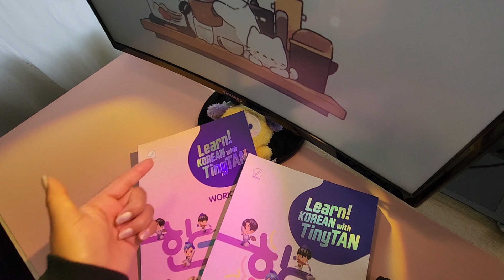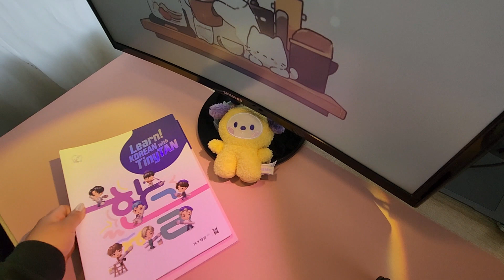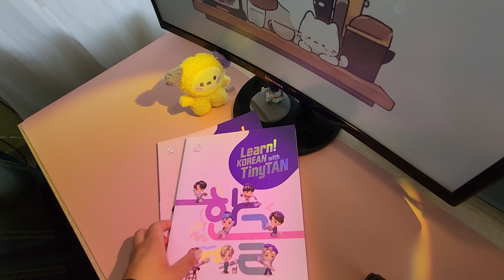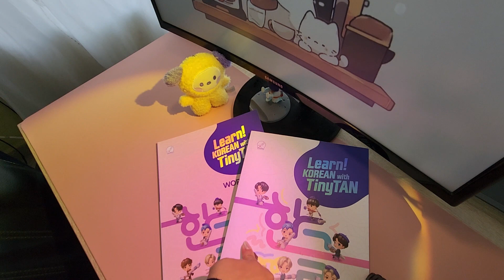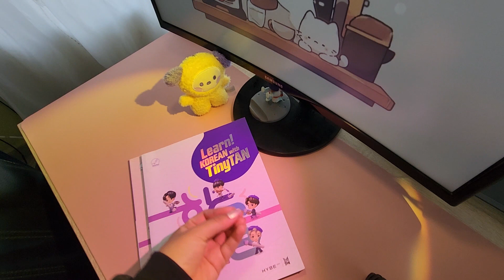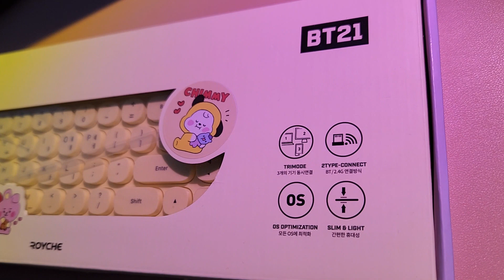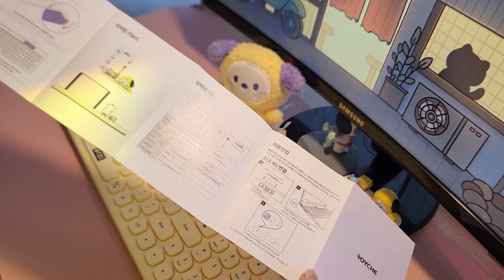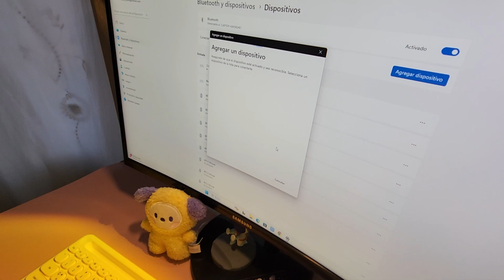🇯🇵🇰🇷Ya sé hablar COREANO y JAPONÉS? +Unboxing BT21 + PLAYERAS DE BTS +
🙌🏻Mi nombre es Marisol y soy ARMY 💜😁

🧡¿Qué estudias? Estudié Química industrial en el IPN y actualmente estudio Relaciones internacionales en la UNAM.

💚¿Cámara? Galaxy S22

💙¿Editor? CapCut

💛¿Computadora? Huawei D15